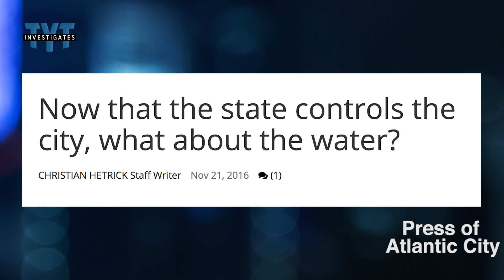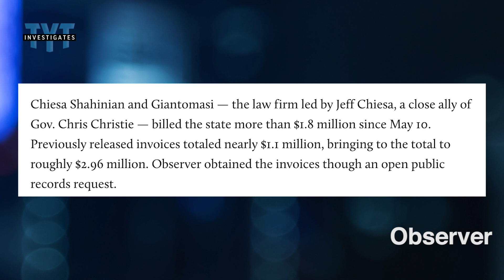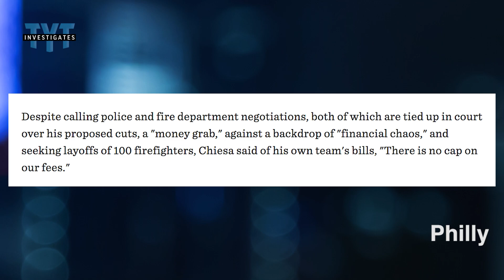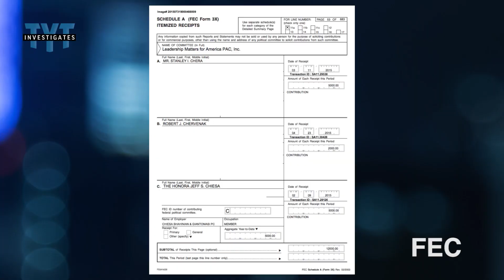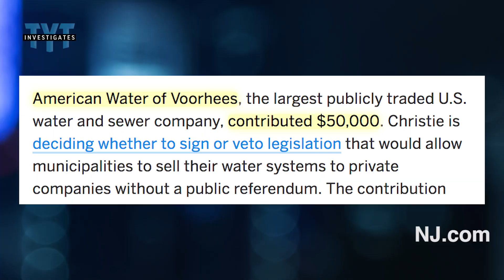Christie’s Last Gamble: How Longtime Allies Stand to Profit From New Jersey Privatization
TYT's Naomi LaChance discusses her investigation into Chris Christie's network of longtime allies and associates in New Jersey, many of whom are poised to profit from the governor’s efforts to privatize and slash New Jersey government services.

for more of our team's original reporting.